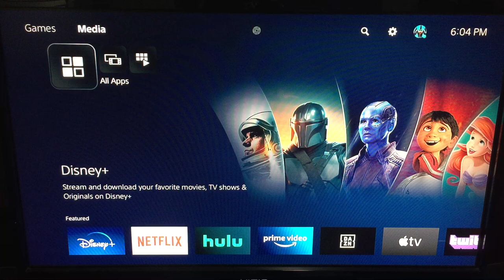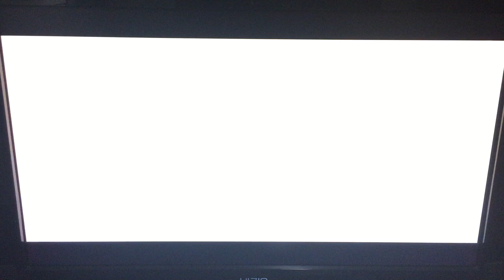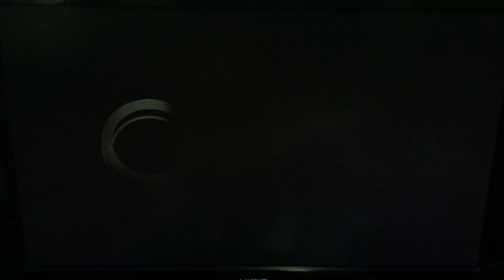Opening To Beyond The Law 2020 DVD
Here's the Opening to Beyond The Law DVD from 2020, by Cinedigm, made in USA. (ST6302) Not Rated, color. 90 minutes.

The following previews:

1. Warning Screen
2. Silencer trailer
3. Status Media & Entertainment logo
4. Cinedigm logo
5. DVD Menu
6. Cinedigm logo (again)
7. Status Media & Entertainment logo (again)
8. BondIt logo
9. Unidentified Film Organization Pictures logo
10. Wonderfilm logo